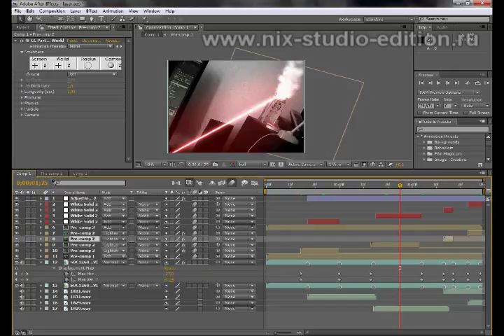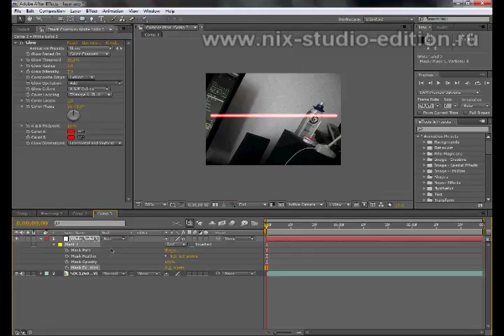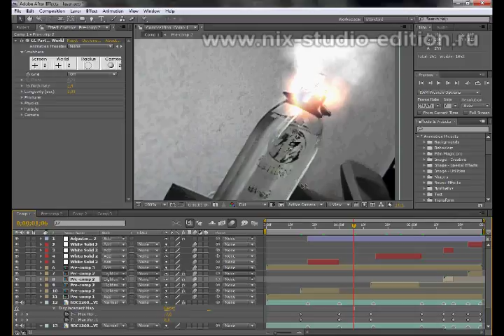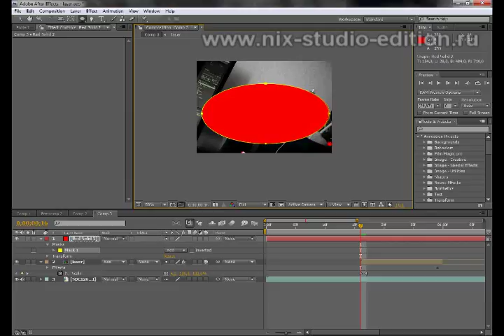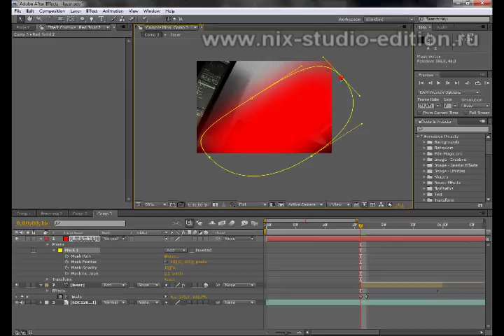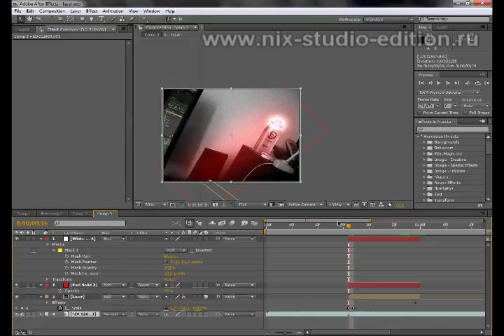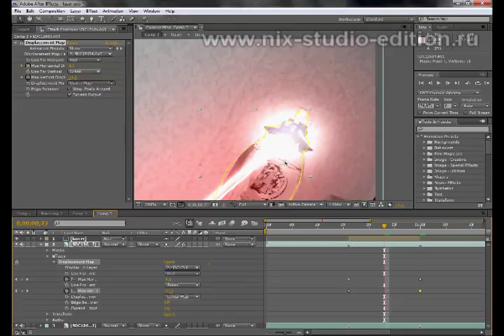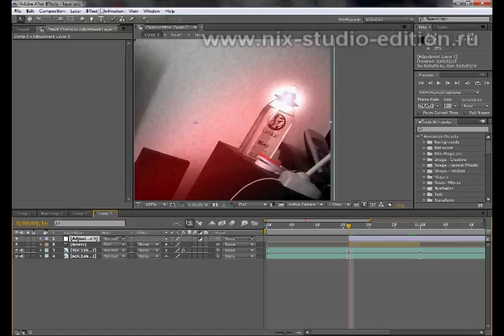Создание эффекта лазера часть 1 [Laser fx in AE]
В этой серии уроков я расскажу как можно создать лазер который будет частично разрушать объекты с помощью программы adobe after effects